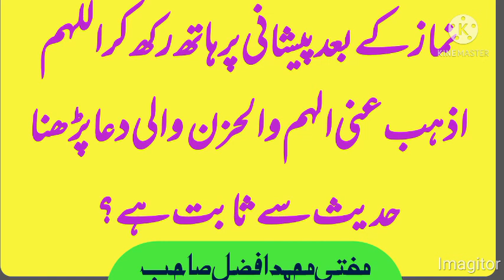نماز کے بعد پیشانی پر ہاتھ رکھ دعا پڑھنا حدیث سے ثابت ہے پیشانی پر ہاتھ رکھ کر دعا پڑھنا جائز ہے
نماز کے بعد پیشانی پر ہاتھ رکھ کر اللہم اذہب عنی الہم والحزن والی دعا پڑھنا حدیث سے ثابت ہے
پیشانی پر ہاتھ رکھ کر اللہم اذہب عنی الہم والحزن والی دعا پڑھنا
Mufti Afzal
Muhammad Afzal official
Mufti Muhammad Afzal taunsvi
مفتی محمد افضل تونسوی
مفتی افضل